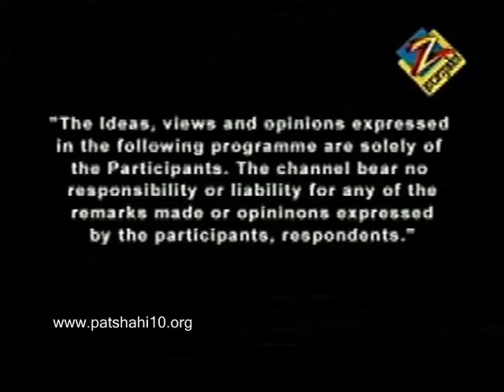Part - 1: Sikh Scholars talk about Sri Dasam Granth on Zee TV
Dr. Harpal Singh Pannu, Prof Punjabi Univ Patiala, Dr. Jodh Singh (Prof of Sikhism), Punjabi University Patiala, and S. Gurcharanjit Singh Lamba, editor Sant Sipahi Magazine, talk about Sri Dasam Granth on Zee TV